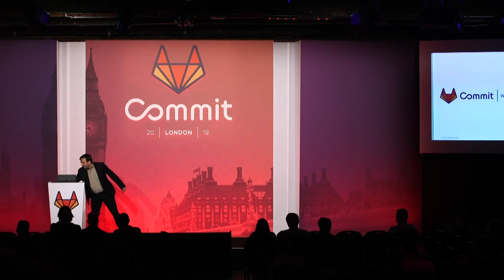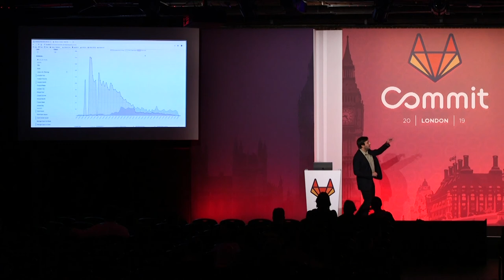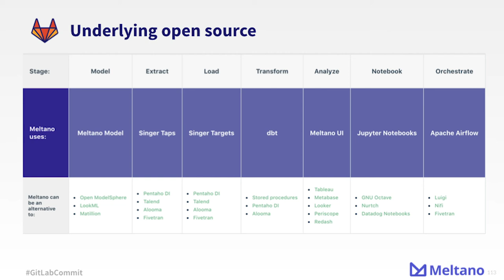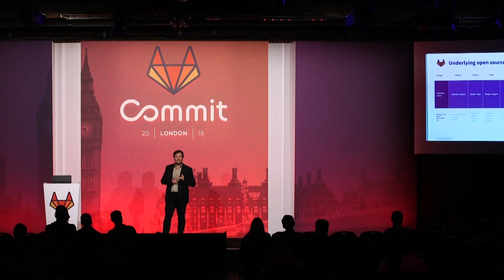Commit London 2019: Exploring GitLab Data with Meltano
Meltano is Gitlab’s open source convention-over-configuration product for the whole data lifecycle, all the way from extracting data to analyzing it. It provides an integrated workflow for data ops, data engineering, analytics, business intelligence, and data science. If Gitlab is part of your team’s daily workflow, there is a trove of data that can be analyzed to generate insights about your product development process. Gitlab’s API provides access to all that info, while Meltano can be setup in minutes to extract, transform and generate reports for your data. In this talk, we use Meltano to fetch data from Gitlab’s main project, and showcase some interesting reports that can be generated.

Speaker: Yannis Roussos, Senior Backend Engineer @ Meltano